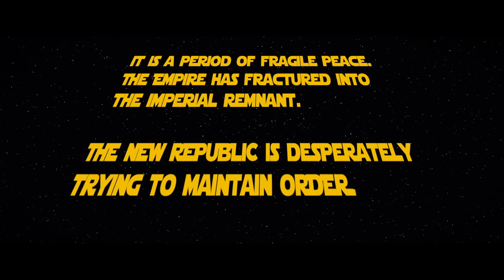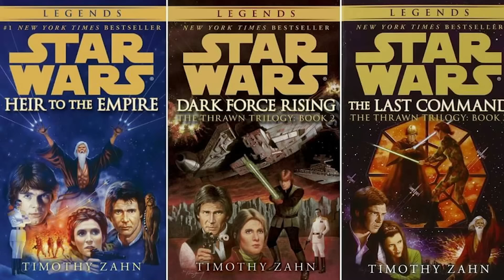Star Wars REWRITE - The Sequel Trilogy That should have been!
The Stra Wars sequel trilogy is divisive from beginning to end. It waffles from safe nostalgia to criticizing nostalgia, and tries to save itself with wild fan theories at the 11th hour. But what if...there was a plan fo the Star Wars sequel trilogy? What if the Force Awakens, Last Jedi and Somehow Palpatine Returned all told a unified, amazing soty? This is what we would have done with the sequel trilogy.